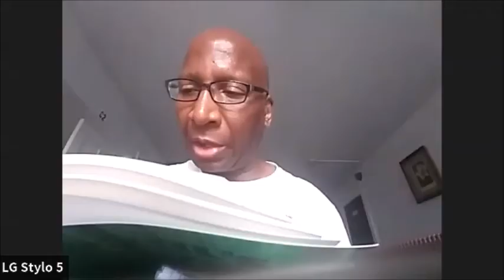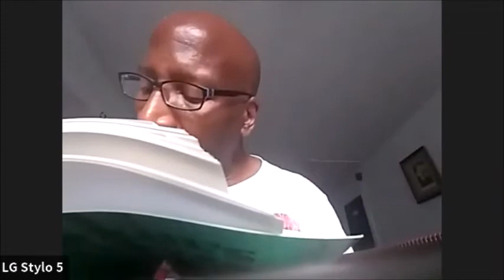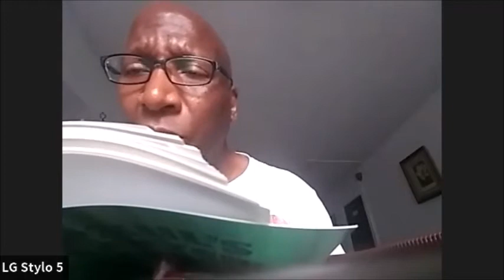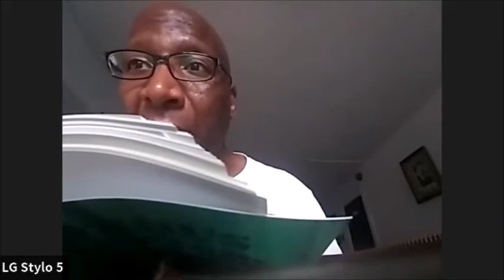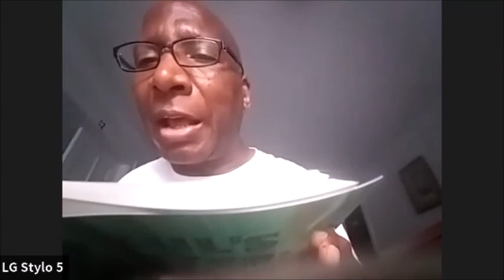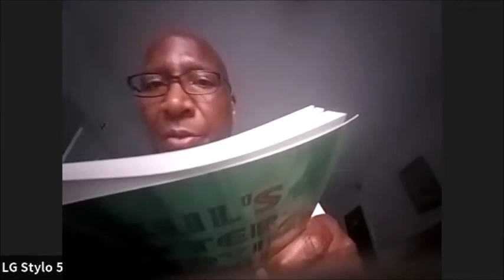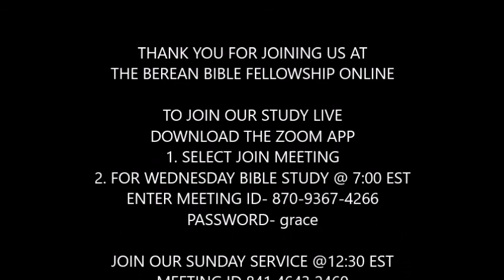Romans chapter 6 pt 2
This week we continue with chapter 6 of Romans . Paul expounds on our liberation from sin through our relationship with Christ. He highlight that we are now able to live without sinning in service to by the sealing and guidance of the Holy Spirit God in the Body of Christ. Paul explains how we are to accomplish this by the leading of The Holy Spirit.